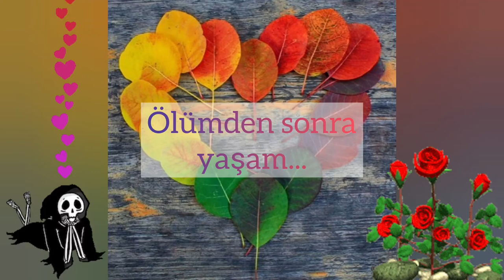Ölümden sonra yaşam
"İşin aslı şudur ki doğaya en büyük zararı verenler bile bir gün gübre olarak da olsa doğaya dönmek zorunda kalacaklar..."
Okan Akkoyunlu
Videodaki görseller: Pexels.com
Video by
Pixabay: